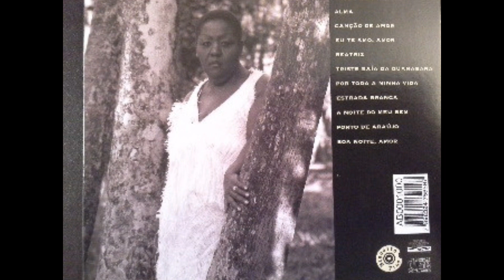BOA NOITE AMOR - VIRGINIA RODRIGUES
VIRGINIA RODRIGUES
(Maria Virgínia Rodrigues da Silva
31/03/1964 Local de Nascimento: Salvador – BA)
CD RECOMEÇO 2008
GRAVADORA BISCOITO FINO
VOZ: VIRGÍNIA RODRIGUES
PIANO: CRISTÓVÃO BASTOS

(José Maria de Abreu e Francisco Matoso.)
Quando a noite descer
Insinuando um triste adeus
Olhando nos olhos teus
Hei de beijando teus dedos dizer
Boa noite amor
Meu grande amor
Contigo eu sonharei
E a minha dor esquecerei
Se eu souber que o sonho teu
Foi o mesmo sonho meu
Boa noite amor
E sonha enfim
Pensando sempre em mim
Na caricia de um beijo
Que ficou no desejo
Boa noite meu grande amor
(Bis)

FAIXAS
2 . Alma Abel Silva , Sueli Costa
3 . Canção De Amor Chocolate (Dorival Silva) , Elano de Paula
4 . Eu Te Amo, Amor Francis Hime , Vinícius de Moraes
5 . Beatriz Edu Lobo , Chico Buarque
6 . Triste Baía Da Guanabara Cacaso (Antônio Carlos Ferreira Brito) , Novelli
7 . Por Toda A Minha Vida Tom Jobim , Vinícius de Moraes
8 . Estrada Branca Tom Jobim , Vinícius de Moraes
9 . A Noite Do Meu Bem Dolores Duran
10 . Porto De Araújo  Paulo César Pinheiro , Guinga (Carlos Althier de Souza Lemos Escobar)
11 . Boa Noite, Amor José Maria de Abreu , Francisco Mattoso

RHP Este vídeo foi editado por Antônio Augusto dos Santos, antaugsan, Antônio Bocaiuva, Divinópolis, Bocaiuva, Minas Gerais, Em caso de violação de direitos autorais sobre a música, favor entrar em contato comigo pelo e-mail para exame da situação e retirada da música se for o caso. Obrigado. Em 23/02/2021